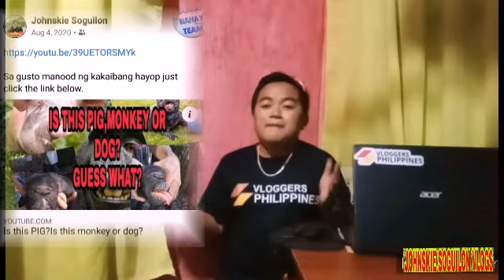What do think of this kind of Fruit? Its look a Swan or Duck?